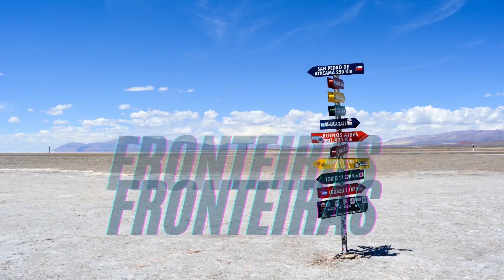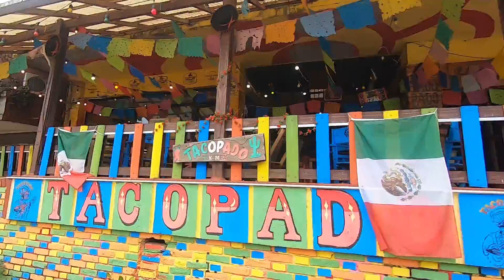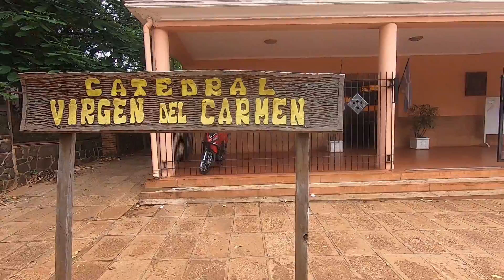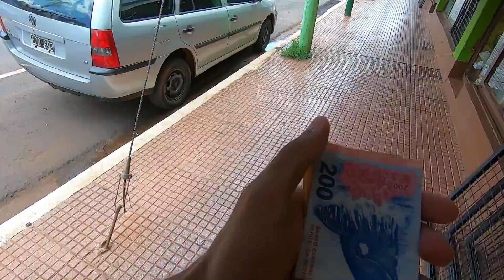🇦🇷 O QUE FAZER EM PUERTO IGUAZÚ? Um dia nessa pequena cidade argentina.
Hey meu povo! tudo certinho?
Atravessei a fronteira do Brasil e passei um dia nessa pequena cidade argentina chamada Puerto Iguazú. Trago para vocês um pouco desse lugar e algumas dicas do que fazer! caso vocês visitem Foz do Iguaçu um dia, também vale a pena visitá-la. Abraços!

Use meu link abrir sua conta international na WISE e ganhe beneficios. É o banco international com menores taxas de conversão e com mais de 50 moedas diferentes.

Mas, se ainda assim, quiser me ajudar um pouco mais a trazer conteúdo para vocês com minhas viagens, meu pix é

E desde já agradeço cada centavo de ajuda! 🥰🌏✈

🙋🏻‍♂️ Sobre mim:

Meu nome é Edimar Junior, tenho 25 anos e sou formado em História. Sou natural de Belém do Pará, orgulho ser da região amazônica do Brasil 🌳 Meu maior sonho é viajar o mundo um dia. Tudo o que envolve viagem, e a transformação e descoberta pessoal que isso nos proporciona. Comecei esse canal com o objetivo de mostrar um pouco das minhas experiências, mostrar os lugares que visito, contar a história e curiosidades deles, e dar dicas para vocês. Agradeço muito quem está aqui comigo e espero que nós juntos possamos ter muitas experiências por esse mundo! 🌎

📧 Código postal:
Blumenau
Itoupava Seca
Rua Pará, 55
Brasil
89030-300